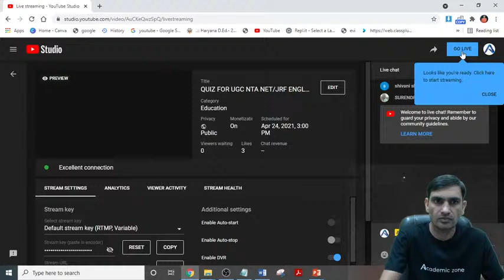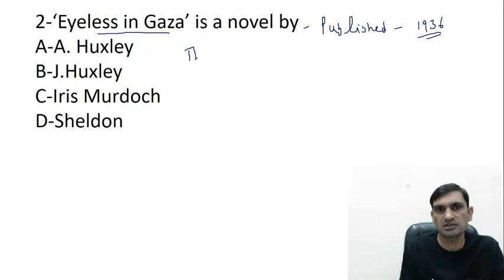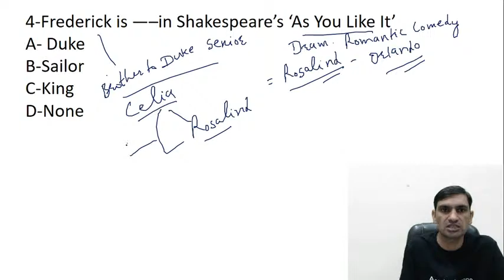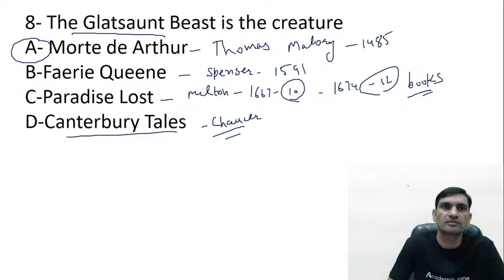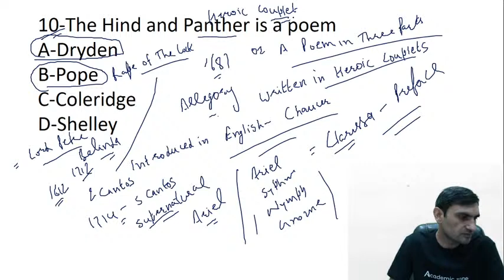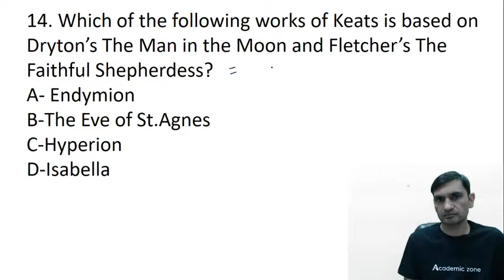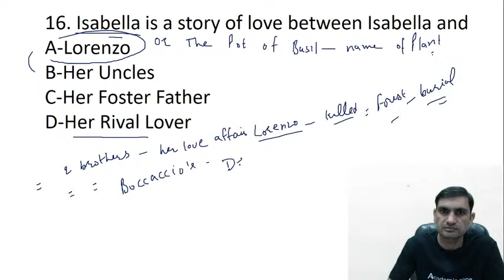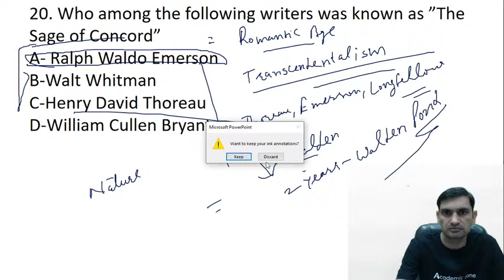QUIZ FOR UGC NTA NET/JRF ENGLISH BY DEEPAK BIDHAN